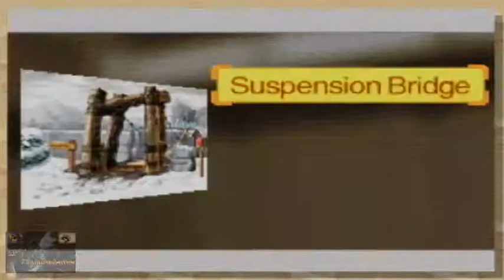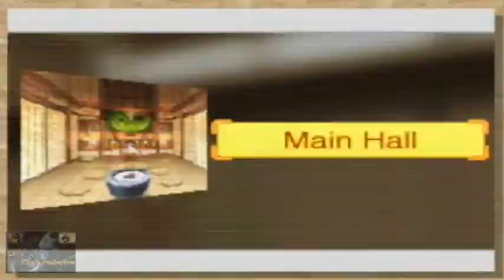Phoenix Wright Trials and Tribulations marathon part 60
Join in as we go back to everyone's cases in Phoenix Wright Trials and Tribulations. Part 60 enjoy!